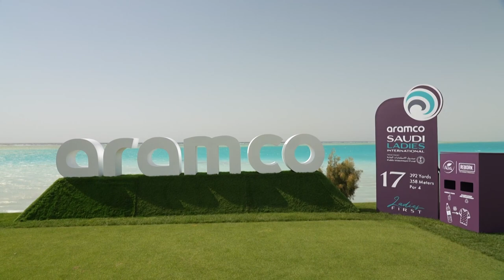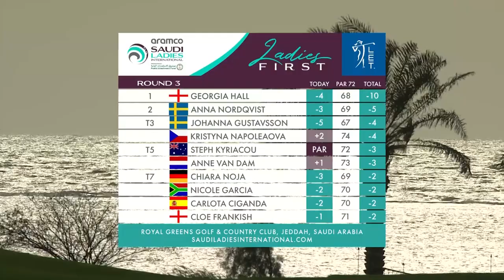DAY THREE HIGHLIGHTS | Aramco Saudi Ladies International